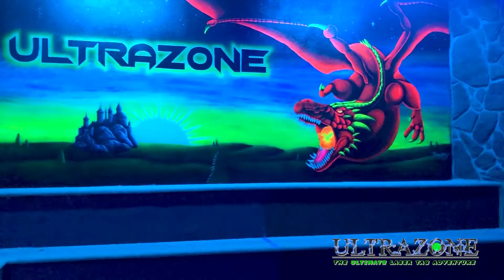Ultrazone Laser Tag and Dragon's Den in Fort Wayne, IN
We offer laser tag, a top of the line arcade, and our newest edition, Dragon's Den Virtual Reality. We have 25 years of experience in creating the ultimate laser tag adventure in Fort Wayne, IN. We also offer three different party packages for birthdays. Visit us today!